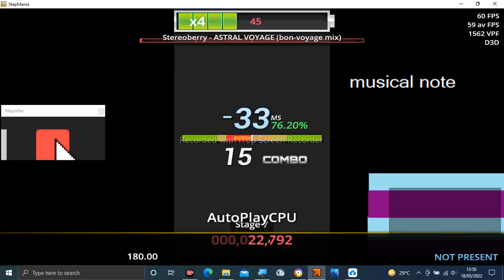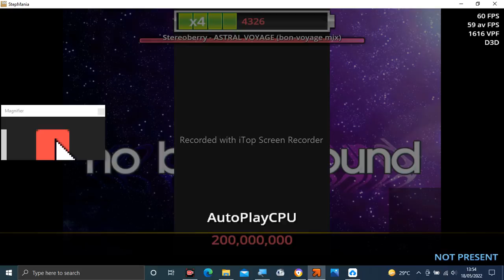Stepmania Audio - ASTRAL VOYAGE (bon-voyage mix)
Tittle: ASTRAL VOYAGE (bon-voyage mix)
Artist: stereoberry
Label: electro planet